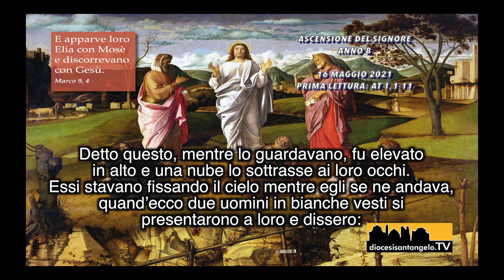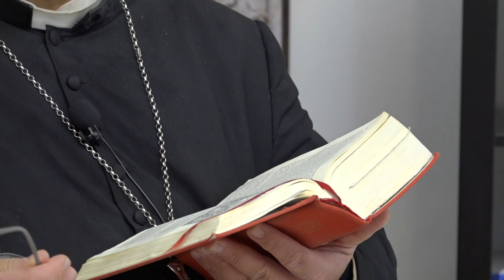La prima lettura a cura di S.E. Mons. Pasquale Cascio_Ascensione del Signore Anno B_2020_2021